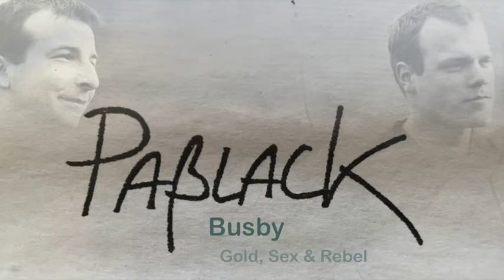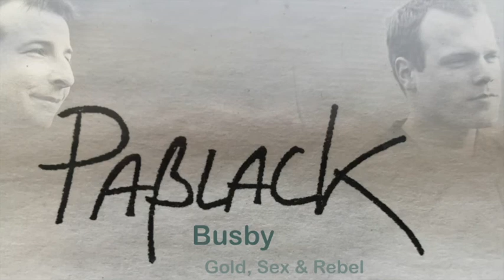Passlack - Busby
Passlack - Busby    from the album “Gold, Sex & Rebel“ (2002)

Gunther Hartwig (guitar + vocals)
Gunnar Schröder (cello)